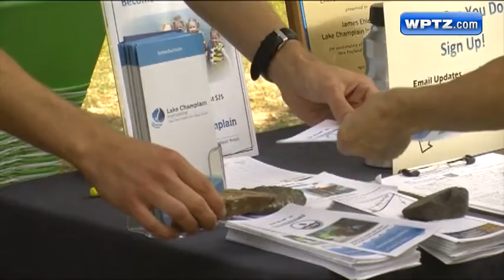VIDEO: Officials issue lake warnings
With the prospect of a sunny weekend, state health officials warn there's more to look out for than just a sunburn.